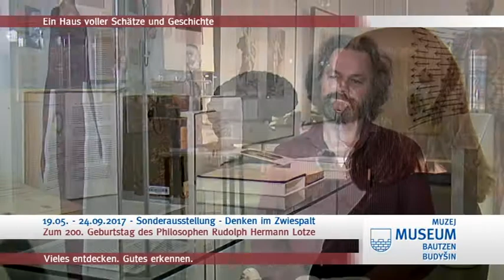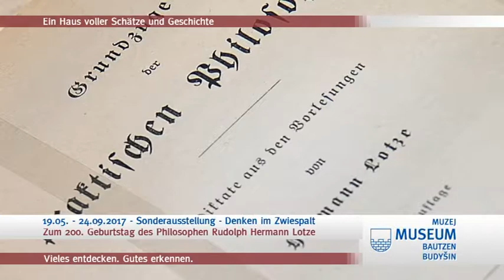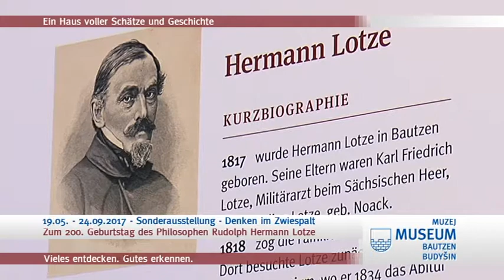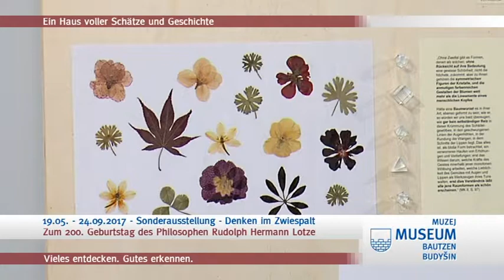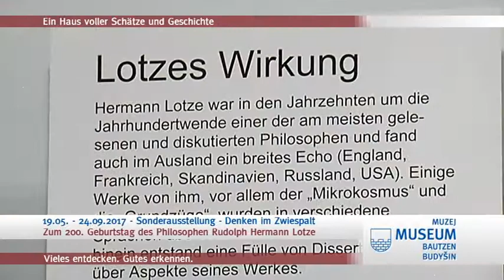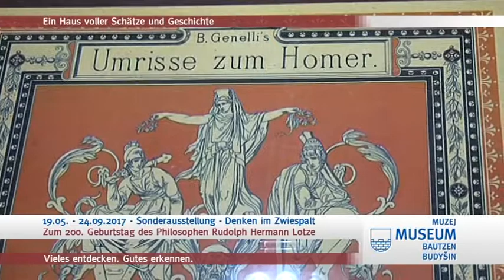Der Philosoph aus Bautzen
Aus Anlass des 200. Geburtstages des in Bautzen geborenen Philosophen Hermann Lotze zeigt das Museum Bautzen vom 19. Mai bis zum 24. September 2017 eine Sonderausstellung mit dem Titel „Denken im Zwiespalt - zum 200. Geburtstag des Philosophen Rudolph Hermann Lotze.“

Heute in Deutschland fast vergessen, galt Hermann Lotze noch bis in die 1920er Jahre als einer der bedeutendsten deutschen Philosophen des 19. Jahrhunderts. Lotze lebte in einer Zeit, in der die mechanischen Wissenschaften (heutzutage versteht man darunter die Naturwissenschaften im Allgemeinen) ihren Siegeszug um die Welt hielten. James Watt hatte beispielsweise die Dampfmaschine entscheidend weiterentwickelt. Anschließend an die technischen Revolutionen dieser Epoche änderte sich auch die Denkweise vieler Philosophen. Sie stellten sich immer mehr Fragen: Aus welchen materiellen Stoffen und Einzelteilen sind die Erscheinungen der Welt aufgebaut? Welchen physikalischen Gesetzen gehorchen sie und wie würden sie funktionieren, wenn man ihren Aufbau veränderte? Welcher Mechanismus steckt dahinter?

Der studierte Mediziner Lotze nahm diese Art der Fragestellung auf und führte sie weiter aus. Aber er fragte sich auch: Ist das sie einzige Möglichkeit der Erklärung? Hilft die mechanische Weltsicht auch bei den Erscheinungen der menschlichen Seele weiter und bei allem was damit zusammenhängt, wie Kultur und Geistesleben? Lotzes Hauptinteresse galt dabei immer der Frage nach dem Menschen. Er führte den Begriff des Wertes in die Philosophie ein und wurde zum wichtigen Anreger für Denker des beginnenden 20. Jahrhunderts, für die Phänomenologie, den Neukantianismus und den Pragmatismus. In Amerika gilt er noch heute als einer der wichtigsten deutschen Philosophen.

Die Ausstellung Bücher, Briefe, Dokumente, Fotos etc. zu Lotzes Biografie nehmen nur den kleineren Teil der etwa 250 m² Ausstellungsfläche ein. Der weitaus größere Teil beschäftigt sich anhand von anschaulichen und interaktiven Modellen sowie einigen nachvollziehbaren Experimenten mit dem philosophischen Inhalt seines breitgefächerten Werkes: Metaphysik, Naturphilosophie und -geschichte, Physiologie, Psychologie, Ethik, Geschichte, Religionsphilosophie, Logik und Ästhetik.